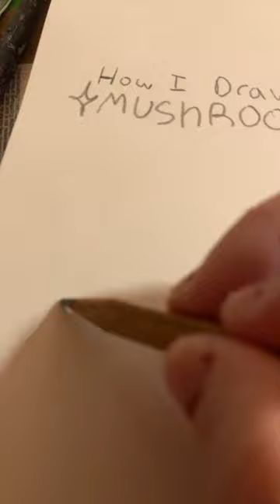How I draw mushrooms